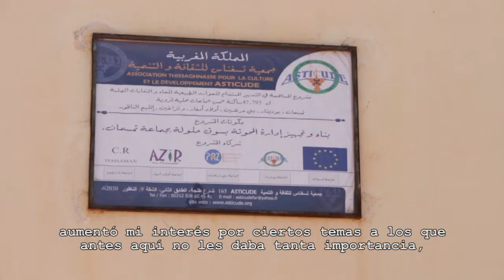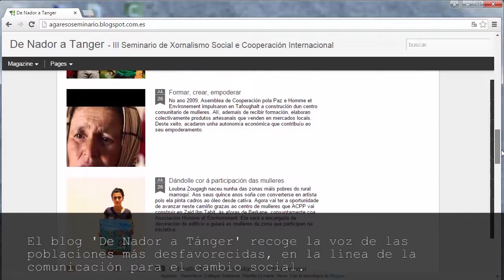V Seminario de Periodismo Social y Cooperación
En este vídeo las alumnas del V Seminario de Periodismo Social y Cooperación de ACPP Galicia y Agareso hacen balance del trabajo realizado en la visita a Marruecos, donde pudieron ver cómo las organizaciones locales y las ONGD unen esfuerzos para contribuir al desarrollo.